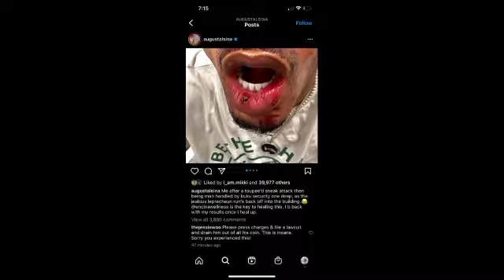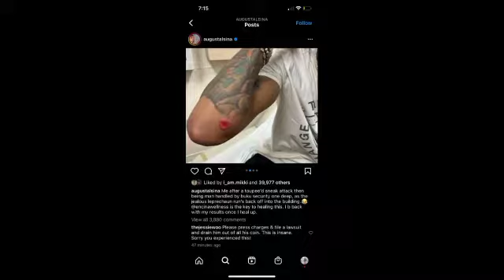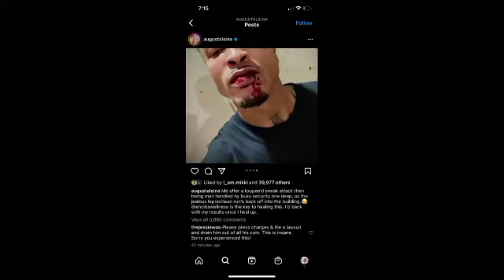Tory Lanez Destroy's Himself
as he KO a victim